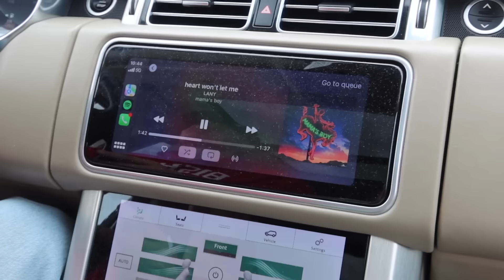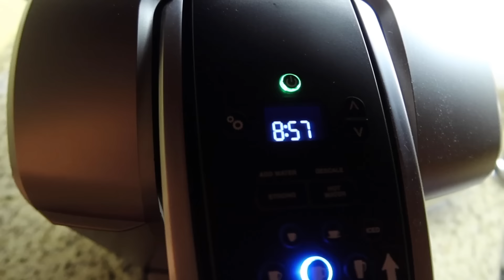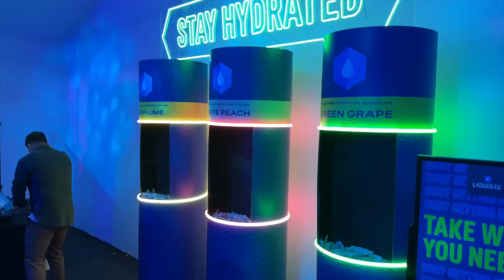VLOG: Story Time - We were Wild’n! Coachella After Party (Neon Carnival)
Cowboy hat